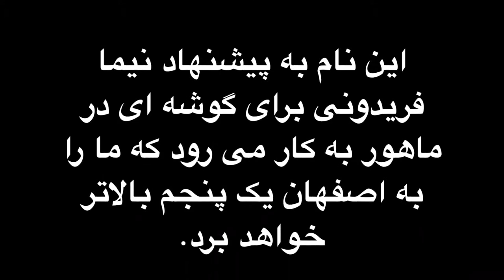صوفی راک ( نام پیشنهادی نیما فریدونی برای این گوشه ) . فرم ها و گوشه های موسیقی ایران . فرهنگ واژه